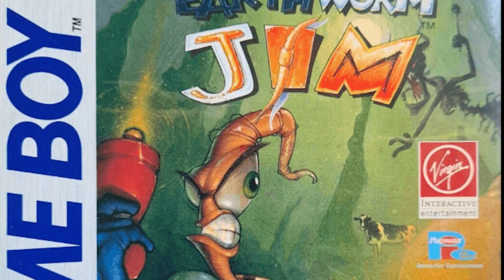Was taugt Earthworm Jim (Gameboy) heute noch? (Review/Test)